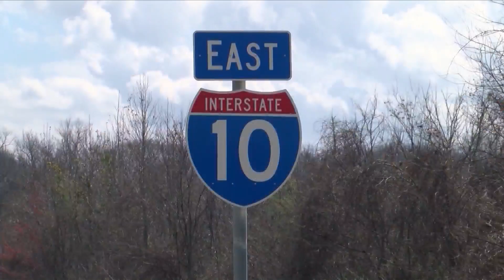Stage one of I-10 widening project moves forward, DOTD says